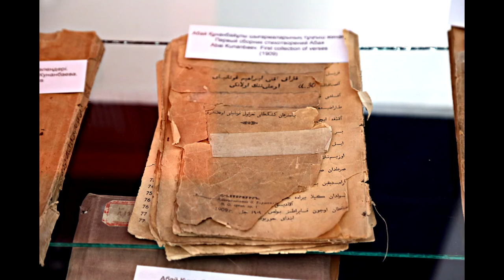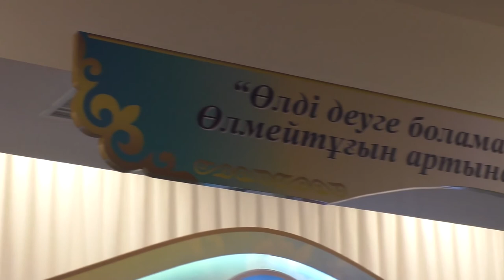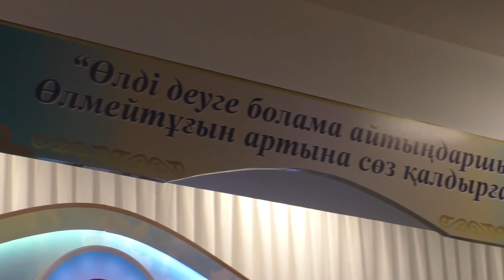Абай ұрпақтарымен кездесу-2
Абайдың 175 жылдық мерейтойына арналған әдеби-танымдық кездесуде Құнанбай ұрпақтарының өкілдері, абайтанушылар сөз алады, өнер адамдары, "Арай" ардагерлер ән-би ансамблі өнер көрсетеді. Ұйымдастырушы- Алматы қаласы Наурызбай ауданы 157-ші мектеп ұжымы. Екінші бөлім. 13 ақпан 2020 жыл.